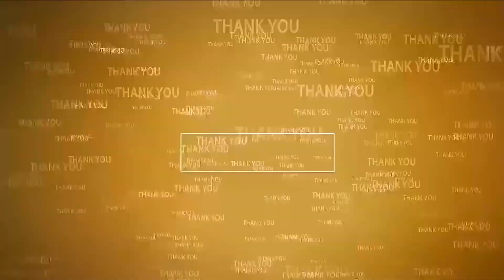ఎంపీ ఆదాల నాయ‌క‌త్వం న‌చ్చింది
- 31వ డివిజ‌న్ నుంచి వైసీపీ తీర్థం పుచ్చుకున్న యువ‌త‌